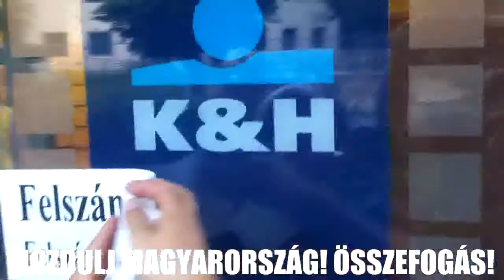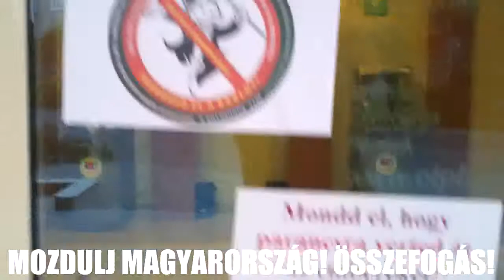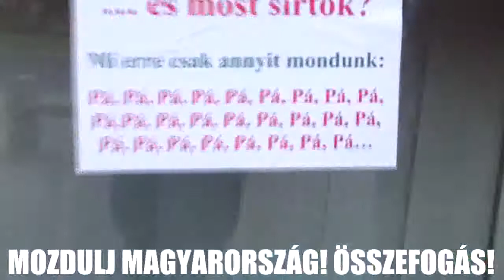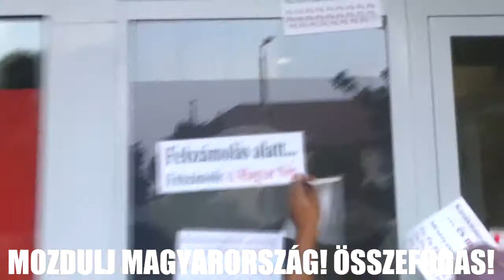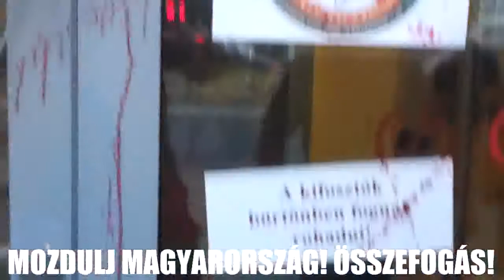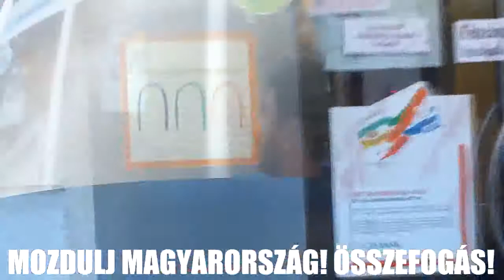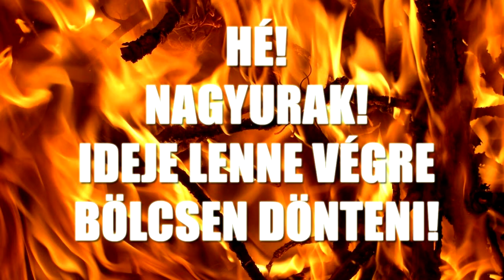2013.08.09 - Az országos bankLApátolás elkezdődött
Amelyik bank nem szerepel a videón ne érezze magát diszkrimináltnak, minden mocskot képviselő bank meg lett pecsételve, egyetlen bankot sem fogja a sorsa elkerülni. Jobb ha időben szaladtok!

Legyen ez figyelmeztetés NAGYURAK! HÉ! IDEJE LENNE BÖLCSEN CSELEKEDNI!